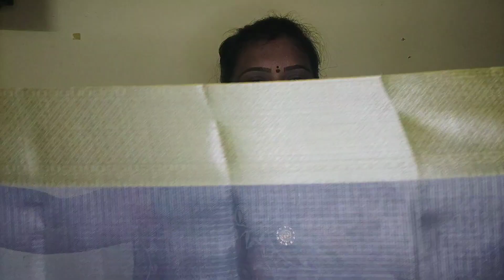Meesho saree haul#👌 quality # must try# meesho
hiii friends...

meesho saree codes

georgette saree s-75020557

tissue saree s-97458896